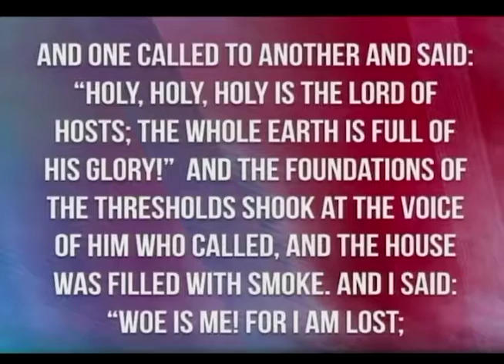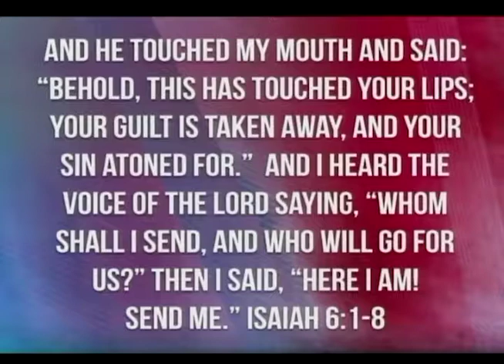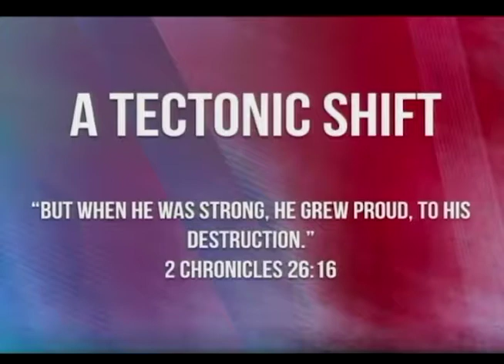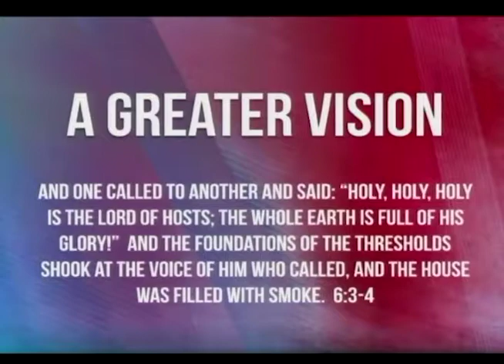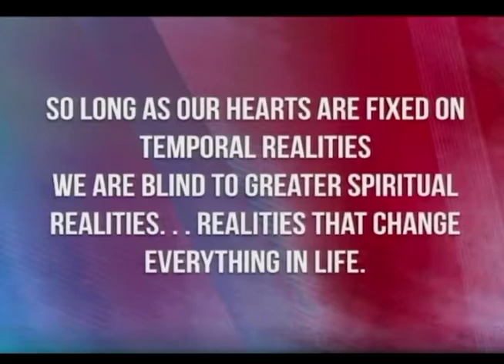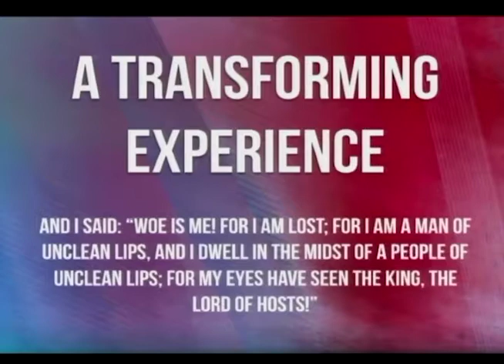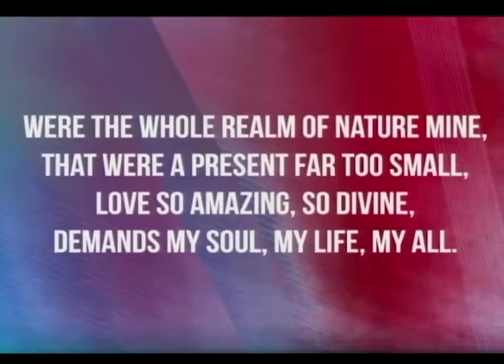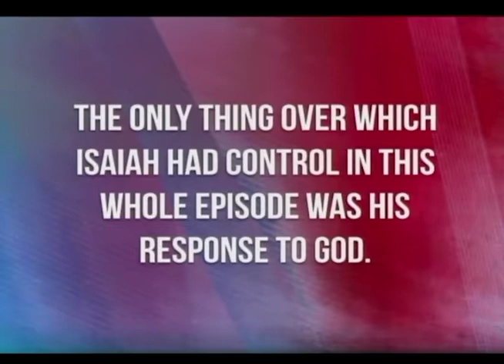Walking With the Prophets - Isaiah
From the Series "Walking With The Prophets"
Isaiah - This Changes Everything
May 21, 2017
Pastor David B. Crabtree